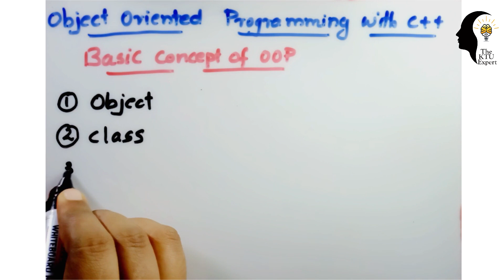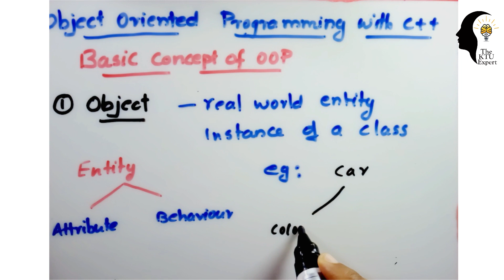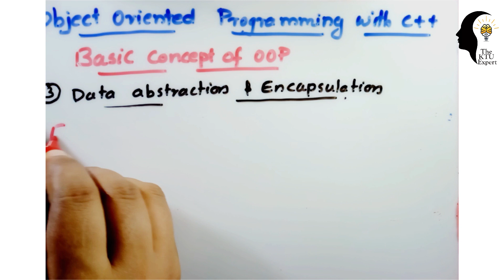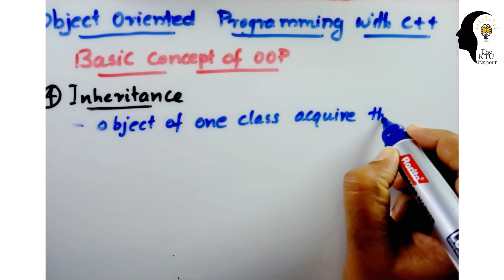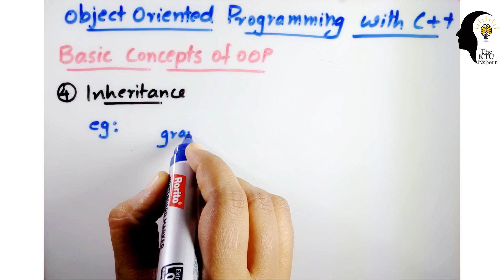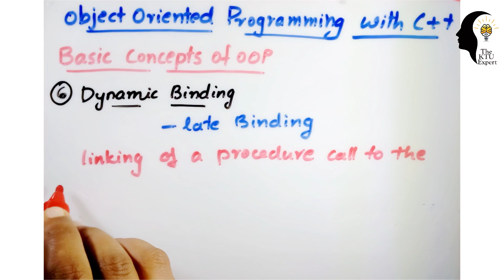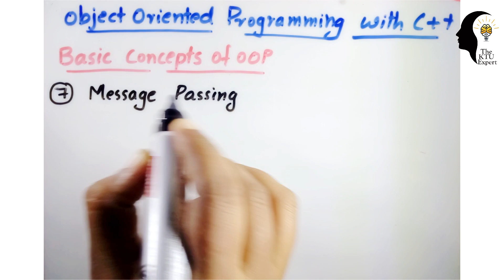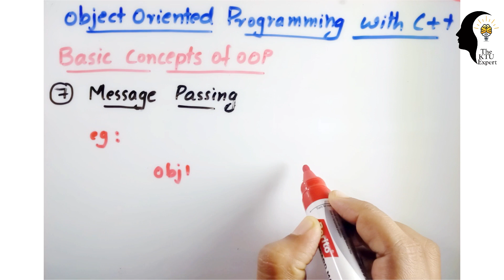EC-312-OBJECT ORIENTED PROGRAMMING : Basic Concepts of OOP (Module I : Part 2)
Basic Concepts of Object Oriented Programming,Object,Class,Data Abstraction & Encapsulation,Inheritance,Polymorphism,Dynamic Binding,Message Passing

EC312-OBJECT ORIENTED PROGRAMMING : Structure of C++ (Module I : Part 1)